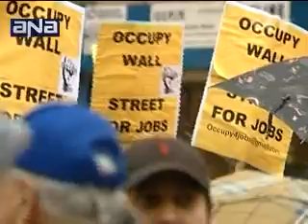حركة "احتلوا وول ستريت" تحارب من شأن وظيفة عمل